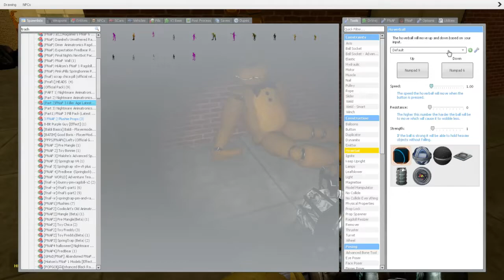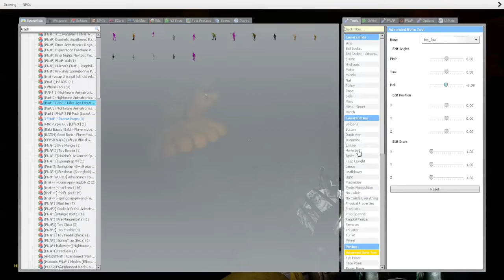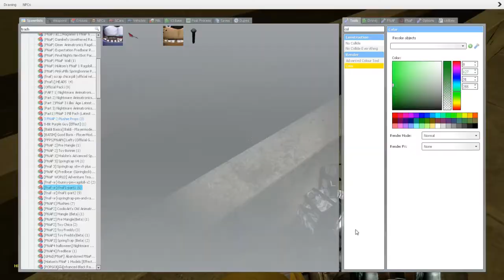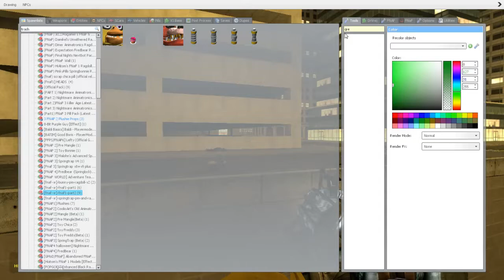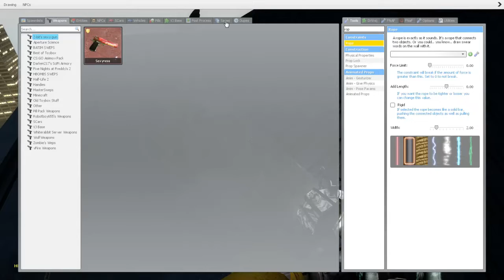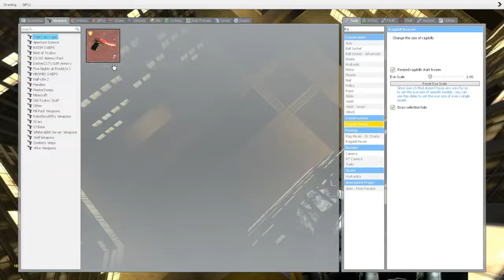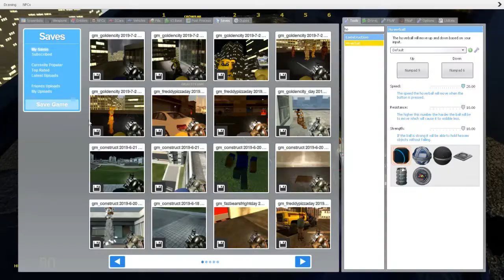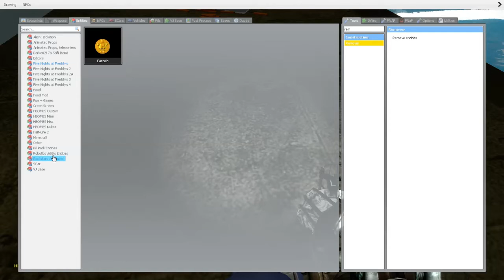The dead city pt1